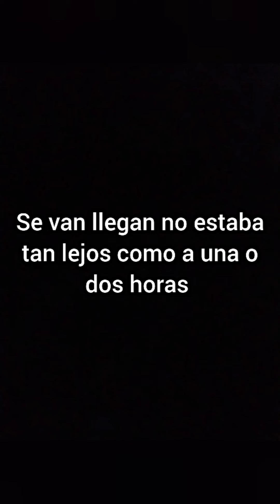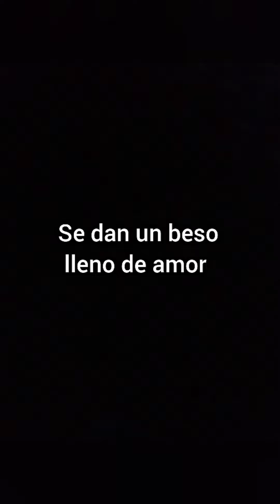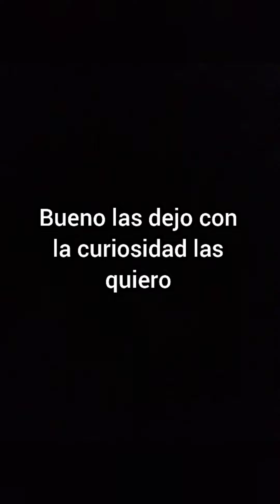es odio 🙄 o es amor 😍